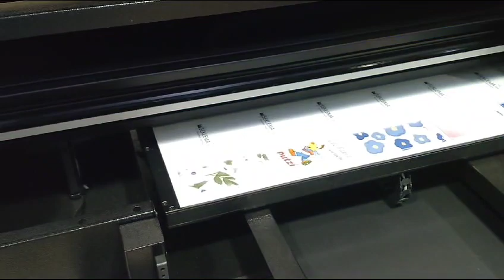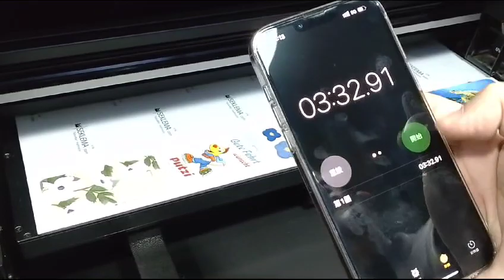Top Card Samples Printing Video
Samples Printing for Top Card (Taiwan)